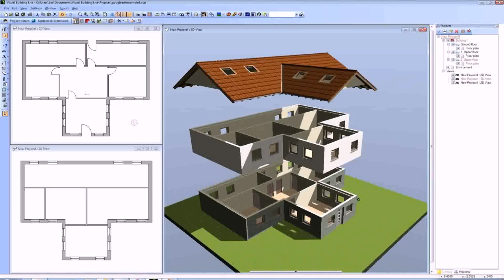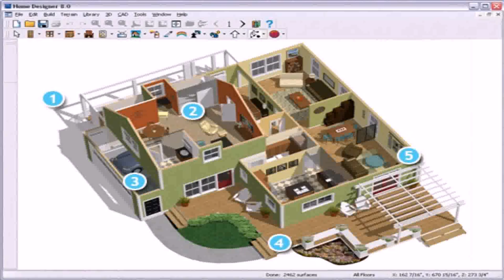Buy Car NY 5% DP